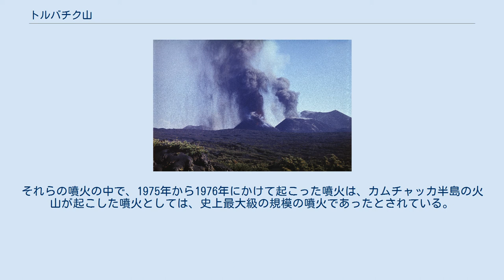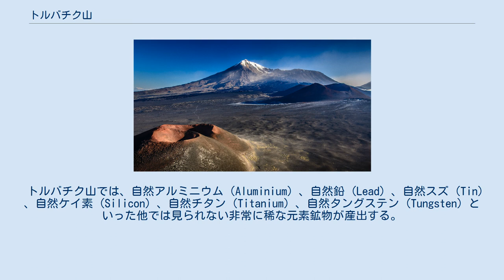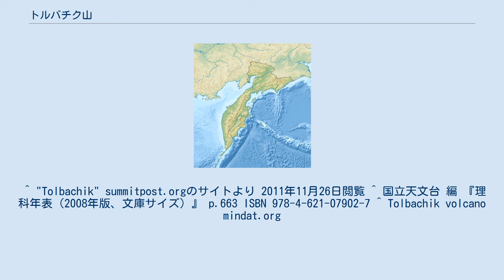トルバチク山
トルバチク山（トルバチクさん、Tolbachik）とは、ユーラシア大陸のカムチャツカ半島に存在する複合火山である。
トルバチク山は、この山の一番高い場所であるOstry Tolbachikという名で呼ばれが、同じカムチャッカ半島にen:Ostryという全く別の火山がある。
 トルバチク山は2つの火山から成る。
1つは、Plosky Tolbachik（なだらかなトルバチク、標高3,085メートル）の楯状火山であり、もう1つは、Ostry Tolbachik（急峻なトルバチク、標高3,682メートル）の成層火山である。
この火山は過去何千年にもわたって噴火を繰り返してきたことが知られている。
それらの噴火の中で、1975年から1976年にかけて起こった噴火は、カムチャッカ半島の火山が起こした噴火としては、史上最大級の規模の噴火であったとされている。
この噴火は「The Great Tolbachik Fissure Eruption（トルバチクの巨大割れ目噴火）」として一般に知られている。
なお、この噴火の前には群発地震が発生したこともあり、ソビエト連邦の火山学学会の科学者達は、この噴火の予知に成功したことでも知られている。
この1975年から1976年にかけての噴火によって噴出した玄武岩質の溶岩の量は、カムチャッカ半島の火山が1回の噴火で噴出したものとしては史上最大級であったとされる。
この噴火の結果、幾つかの噴石丘が新しく形成された。
 トルバチク山では、自然アルミニウム（Aluminium）、自然鉛 (Lead) 、自然スズ (Tin) 、自然ケイ素 (Silicon) 、自然チタン (Titanium) 、自然タングステン (Tungsten) といった他では見られない非常に稀な元素鉱物が産出する。
 ^ "Tolbachik" summitpost.orgのサイトより 2011年11月26日閲覧 ^ 国立天文台 編 『理科年表（2008年版、文庫サイズ）』 p.663 ISBN 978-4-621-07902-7 ^ Tolbachik volcano mindat.org